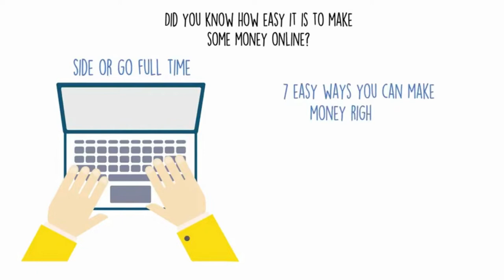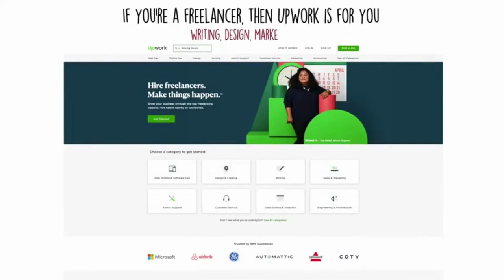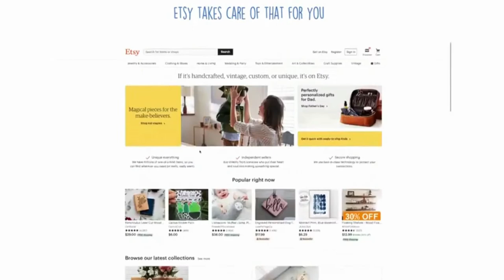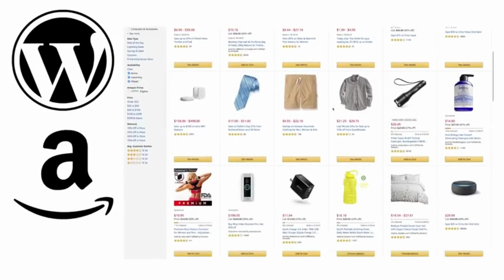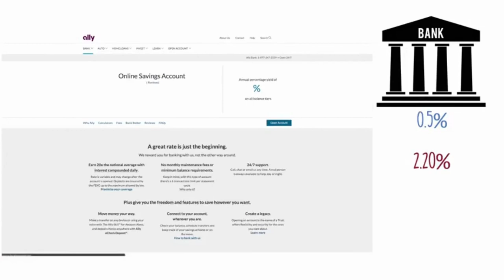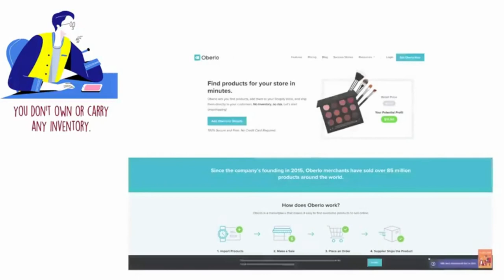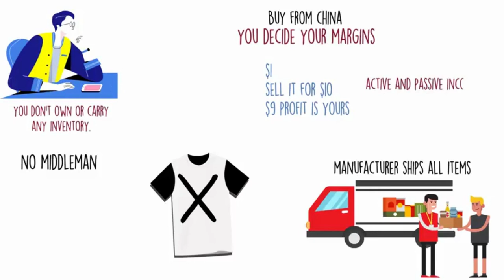Life Changing Ways to MAKE MONEY💵💵💵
Easy and Useful